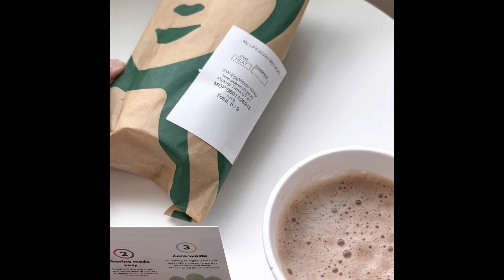Routine Medical Check-up at Lifescan Medical Centre